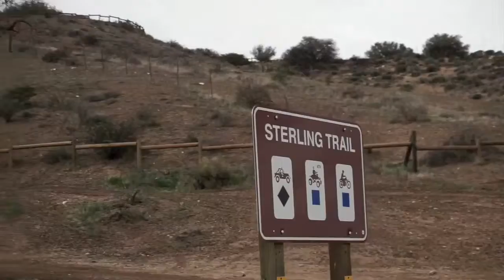GORMAN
I spend a day in Gorman california after school in los angeles. Its really a place to enjoy even if your not too keen in off-roading activities. The day trip is only 5 bucks and 5 more for a over night.